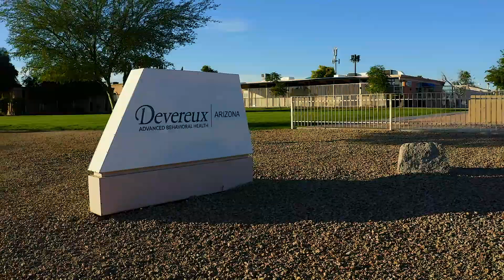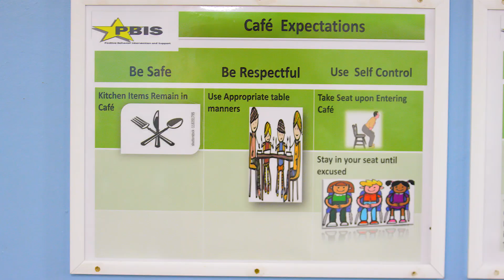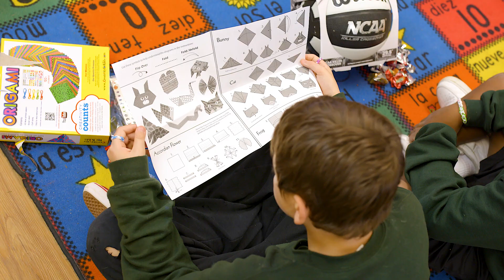Devereux Arizona - About our center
Devereux Arizona serves more than 4,000 individuals with emotional, behavioral and cognitive differences each year across the state. We offer residential treatment, short-term residential treatment, a private school, outpatient services, integrated care services, prevention programs, respite services, autism services and therapeutic foster care.